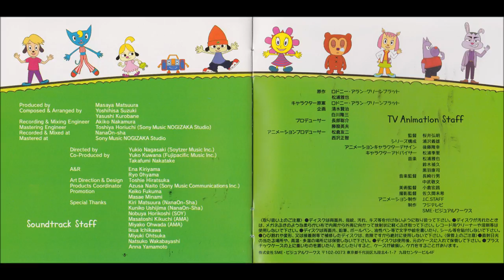Lovely Sunny Chan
but it should yes thanks to Amaenaideyo1 for posting the video good luck founding Sonny's stage or at least posting it (i don't own anything it's not my fault the fact that i like this music)